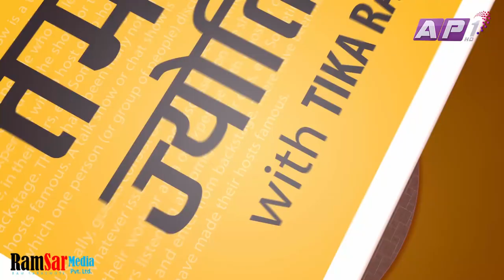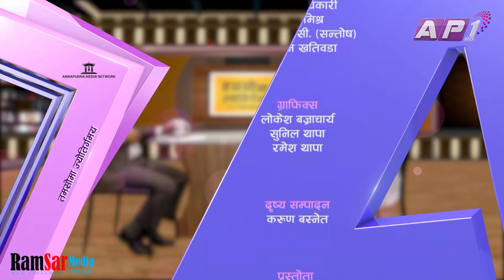संघीयताको भबिस्य ! Dr Surendra Raj Devkota onTamasoma Jyotirgamaya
Copyright @ Ramsar Media Pvt. Ltd. Dr Surendra Raj Devkota on Tamasoma Jyotirgamaya with Tika Ram Yatri

Program: Tamasoma Jyotirgamaya
Presentor: Tikaram Yatri
Producer: Phurba Sherpa
Co-Ordinator : Kamala Subedi
Camera Asst : Subash Shrestha
Camera: Niran Raj Bana/ Roshan Man Shrestha
Graphics: Lokesh/Sunil/Ramesh
Editor: Karun Basnet